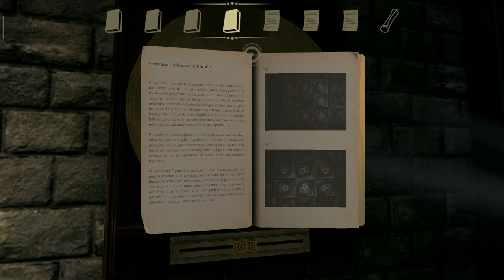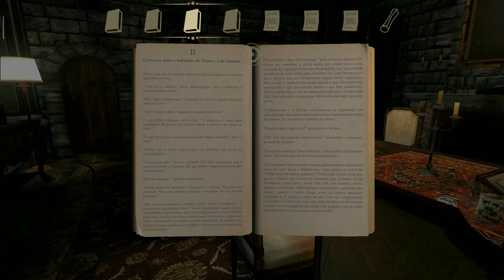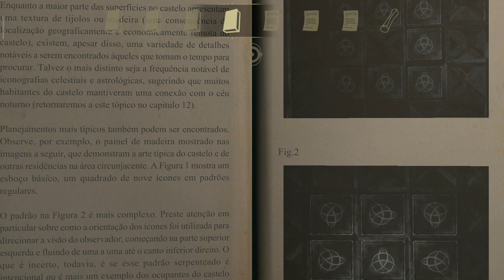Os olhos de Ara passo a passo🔹capítulo 1🔹 EP #4